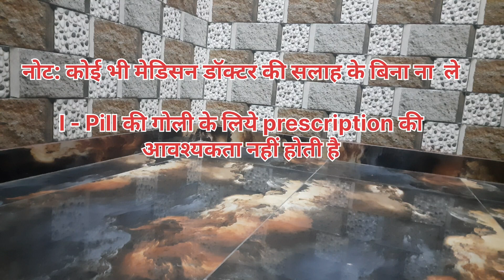i-Pill की सम्पूर्ण जानकारी हिन्दी मे || Side effect || DrxVPPharma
About : DrxVPPharma Is An Medical Channel In Hindi,Here We Provide Medical Knowledge About Disease, Treatment,Medical Procedure, Allopathy Drugs For Medical Student And Comman Man